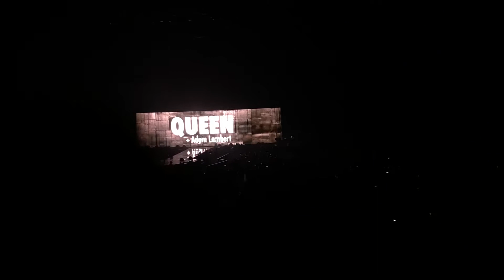Queen + Adam Lambert - Intro + We Will Rock You + Hammer To Fall Live @Friendsarena Stockholm